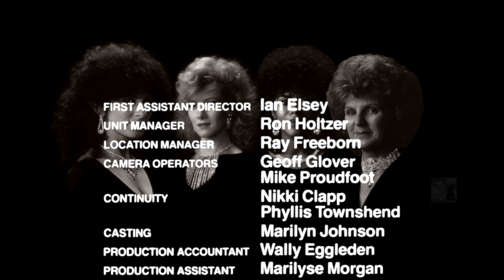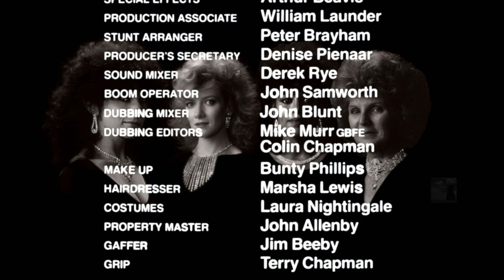Série Widows 1983 - 1995 / 60 min / Drame, Judiciaire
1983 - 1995 / 60 min / Drame, Judiciaire
Créée par Lynda La Plante
Avec Ann Mitchell, Maureen O'Farrell, Fiona Hendley
Nationalité Grande-Bretagne

Trois braqueurs meurent dans l'explosion de leur camion après un braquage. Leurs veuves décident de réaliser le prochain hold-up prévu par leurs maris.